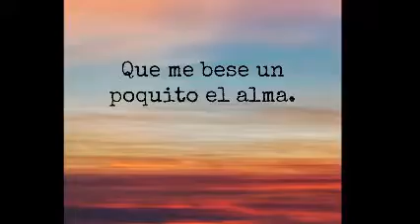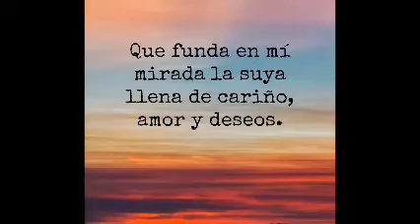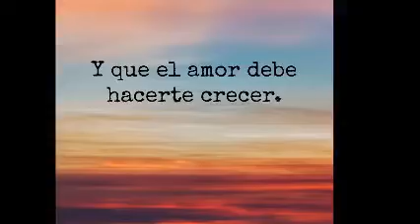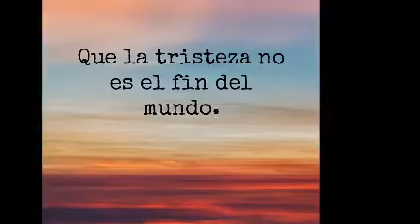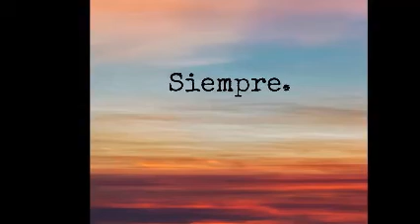COMO TU & JOSÉ JOSÉ & ReMiXeS Dj GeOrGeS FLaShBaCk & 100 % MeXiCaNo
LO MEJOR DE MI SIEMPRE TIENE QUE SER PARA TI . ES TUYO . PRODUCCIÓN , REALIZACIÓN Y MEZCLAS ; LIC. JORGE PÉREZ ORTÍZ . VISITA CUALQUIERA DE MIS CUATRO CANALES EN YOUTUBE . djgeorgesflashback.tumblr.com . SLOGAN . NANCY YADIRA G SOSA .  CONTRATACIONES . djgeorgesflashback.tumblr.com